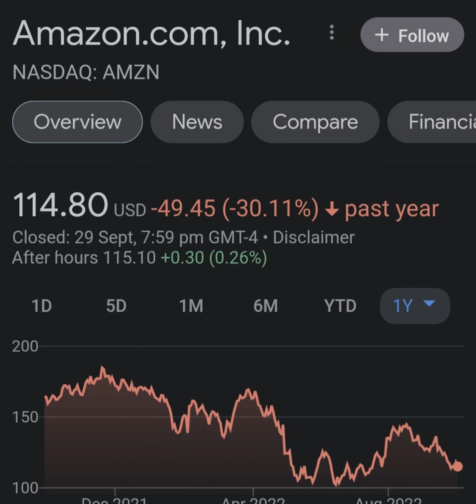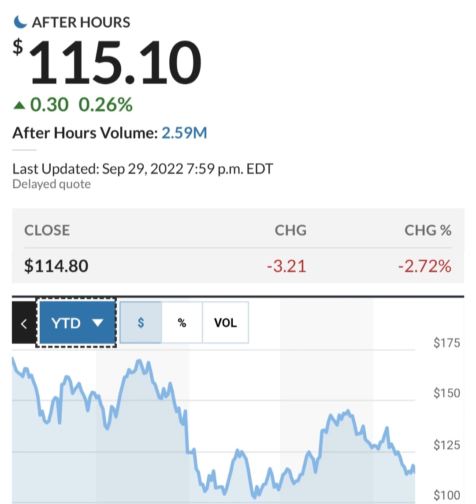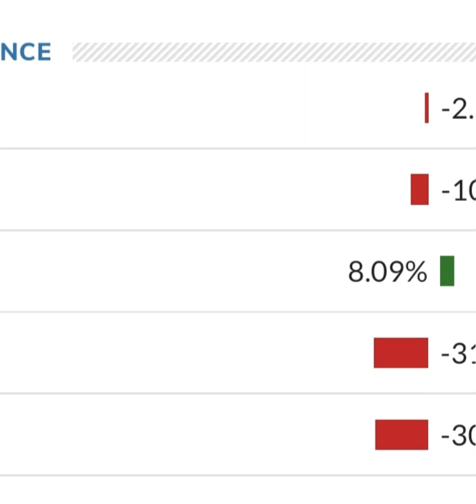Amazon Stock Prediction AMZN Stock Analysis